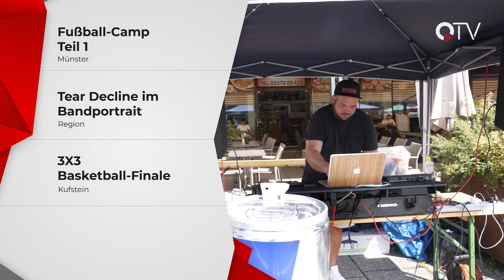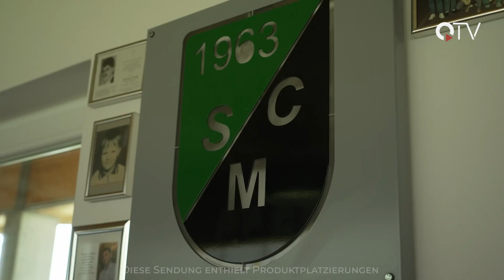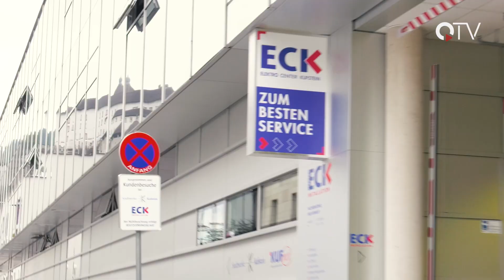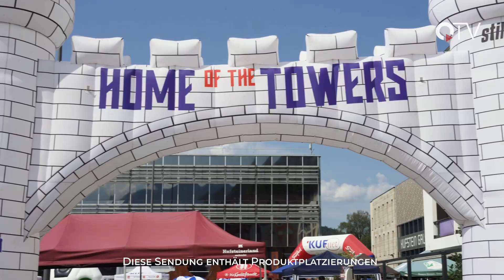Sendung KW32 (2024) - QUFSTEIN.TV - QTV Kufstein - Der Regionalsender im Unterland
Wir haben für euch wieder ein buntes Programm zusammengestellt:
▬ Inhalt ▬▬▬▬▬▬▬▬▬▬▬▬▬▬▬▬▬
00:00 Intro
00:42 Überblick
01:07 Fußball-Camp Münster (Teil 1)
07:05 Tear Decline im QTV-Bandportrait
10:58 3x3 Basketball-Finale in Kufstein
16:03 Verabschiedung